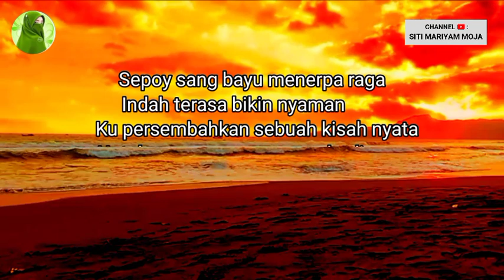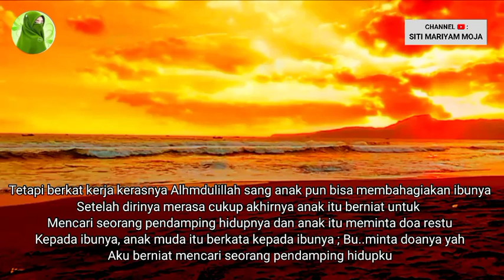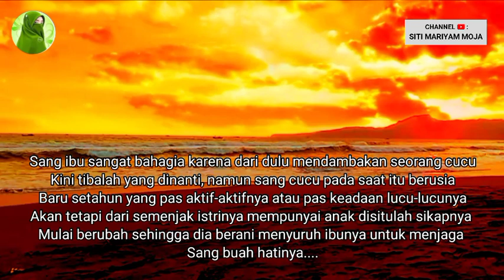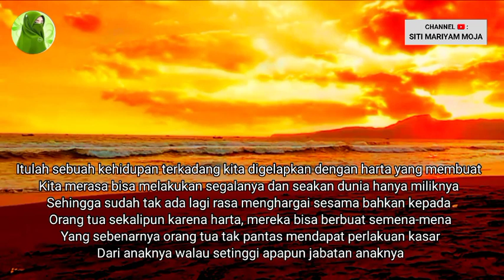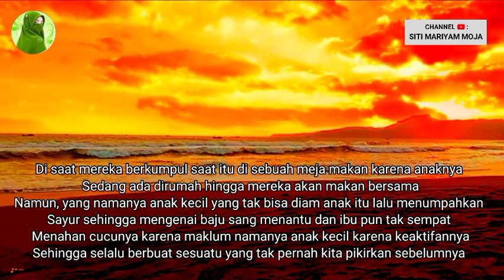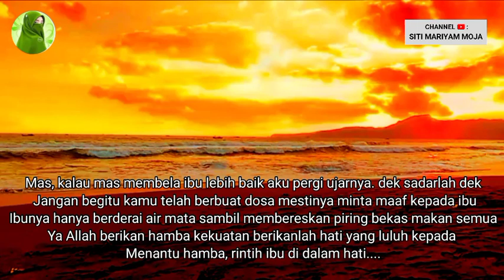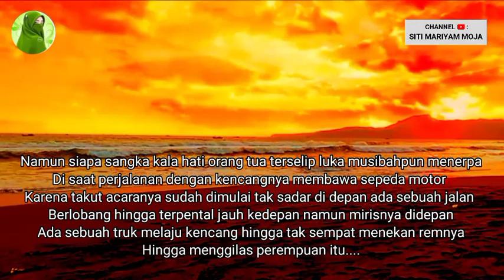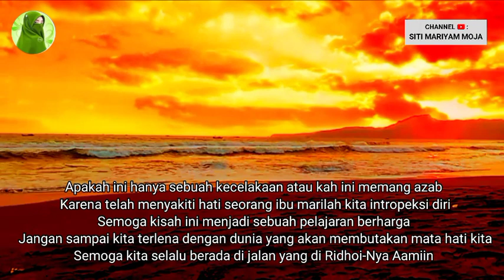NAUDZUBILLAH ‼ AZAB MENANTU YANG DURHAKA PADA MERTUANYA 😭😭😭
Sepoy sang Bayu menerpa raga
Indah terasa bikin nyaman
Inilah sebuah kisah nyata
Buat penggemar yang Budiman

kisah sedih paling memilukan yang datangnya dari salah satu keluarga
Dikisahkan seorang ibu mempunyai anak yang begitu baik dia penurut tak pernah membuat hati ibunya tersakiti oleh ucapannya atau oleh perbuatannya

Pantas dan wajar karena anak itu Alhamdulillah lulusan dari salah satu pesantren maka tau mana sikap yang terbaik untuk sang ibu tercinta
Bertahun tahun ibu dan anak itu hidup bahagia walau sudah tak mempunyai ayah karena sudah lama ayahnya meninggal

Tetapi berkat kerja kerasnya Alhamdulillah sang anak pun bisa membahagiakan ibunya
Setelah merasa cukup akhirnya anak itu berniat untuk mencari seorang pendamping hidupnya

Dan anak itu meminta doa restu kepada ibunya
Anak muda itu berkata kepada ibunya;

Bu,,, minta doanya yah aku berniat mencari seorang pendamping hidupku agar bisa merawat ibu saat aku bekerja ujar anaknya kepada sang ibu
Iya  nak ibu doakan yang terbaik Untukmu semoga mendapat istri yang baik buatmu nak

Akhirnya berangkatlah anak itu ke rumah temannya karena temannya pernah bilang di dekat rumahnya ada seorang perempuan cantik hingga banyak lelaki yang datang namun tak ada satupun yang ia terima

Itulah sebuah jodoh dalam kehidupan walau baru saja berjumpa namun Allah berkehendak untuk mereka bersatu akan sangat mudah dan tak ada rintangan sedikitpun

Pemuda tampan juga Sholeh yang mempunyai  kehidupan yang sudah mapan
Tak usah bicara lama perempuan  itu jatuh hati kepadanya
Singkat cerita dinikahi nya perempuan itu

Hari hari mereka lalui dan mereka rasakan sangat bahagia begitupun sang ibu merasakan kebahagiaan seperti yang anaknya rasakan
Bulan berganti tahun
5 tahun sudah anak ibu itu berkeluarga dan Alhamdulillah di kasih keturunan

Sang ibu sangat bahagia karena dari dulu mendambakan seorang cucu kini tibalah yang dinanti
Namun sang cucu pada saat itu berusia baru setahun yang pas aktif-aktifnya  atau pas keadaan lucu lucunya

Namun dari semenjak istrinya mempunyai anak disitulah sikapnya mulai berubah sehingga dia berani menyuruh ibunya untuk menjaga sang buah hatinya
Disaat anaknya menangis bukannya disambut namun sang menantu menyalahkan ibunya

Dan perkataan kasar kerap sang ibu dapatkan dari menantunya
Ibu sih yang tak bisa mengurus kata menantunya

Bu…kalau ibu tidak bisa menjaga anakku mending ibu pergi saja sana biarkan saya yang mengurus anak saya
Merawat anak saja tak becus,,,

Sang ibu hanyalah mengelus dada namun di hatinya merasa bak suara petir menyambar karena dari dulu ibu tak pernah mendapatkan   kata kasar terlontar dari anak atau menantunya seperti itu

Nak…
Maafkan ibu,,,
Maafkan ibu yang tak bisa merawat anakmu
Ujar sang ibu kepada menantunya
Sang menantu bukannya sadar malah setiap hari kala anaknya nangis selalu menyalahkan ibunya

Itulah sebuah kehidupan terkadang kita digelapkan dengan harta yang membuat kita merasa bisa melakukan segalanya dan seakan dunia hanya miliknya

Sehingga sudah tak ada lagi rasa menghargai sesama bahkan kepada orang tua sekalipun karena harta mereka bisa berbuat semena-mena

Yang sebenarnya orang tua tak pantas mendapat perlakuan kasar dari anaknya walau setinggi apapun jabatan anaknya
Walau sebanyak apapun harta yang anaknya punya

Karena harta yang berlimpah jabatan yang tinggi tidak lepas dari doa-doa indah yang selalu ibu sampaikan kepada Tuhan di setiap sujudnya dan di setiap hela nafasnya

Dari hari ke hari sikap sang menantu semakin tak karuan
Sang ibu yang seharusnya dihargai dan dihormati malah seakan dijadikan pembantu
Bahkan tak sadarnya dia selalu memaki ibu mertuanya sendiri

Disaat mereka berkumpul saat itu
Di Sebuah meja makan karena anaknya sedang ada dirumah hingga mereka akan  makan bersama

Namun yang namanya anak kecil yang tak bisa diam
Anak itu lalu menumpahkan sayur sehingga mengenai baju sang menantu

Dan ibu pun tak sempat menahan cucunya karena maklum namanya anak kecil karena keaktifannya Sehingga selalu berbuat sesuatu yang tak pernah kita pikirkan sebelumnya

Sang menantu langsung terbangun dan membentak ibu mertuanya
Dasar orang tua yang tak becus ngurusin anak
Lihat nih baju baruku kena sayur semua

Mana aku mau berangkat sekarang lagi bertemu teman-teman arisan
Sambil menggerutu sang menantu

Suaminya berkata Astagfirullah kau tega bilang begitu sama ibu